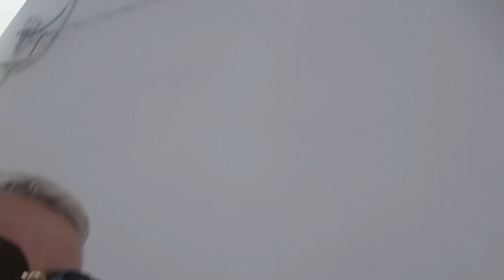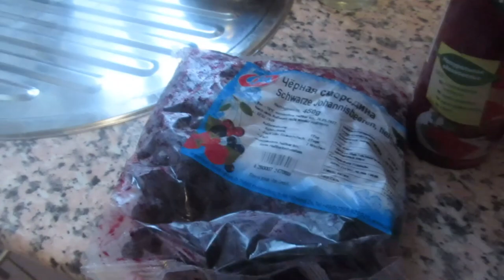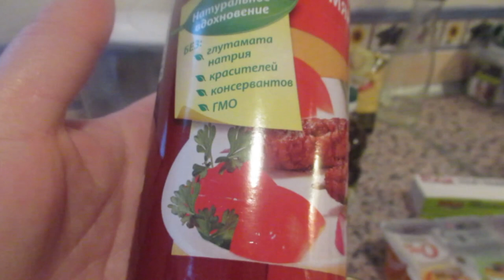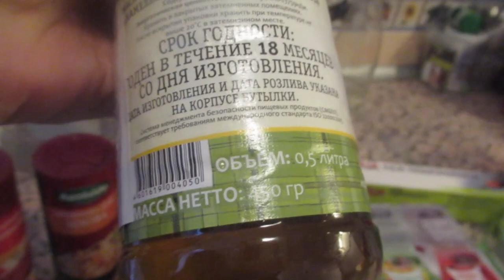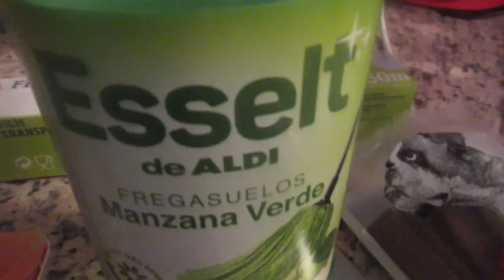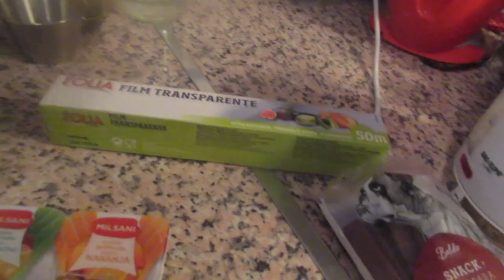Внутри меня все горит🔥 Купила новую кровать🛏 и кое что еще🛒 Реальная жизнь в ИСПАНИИ VLOG